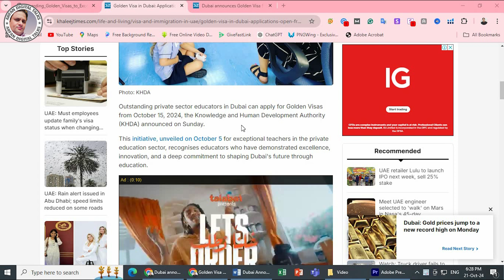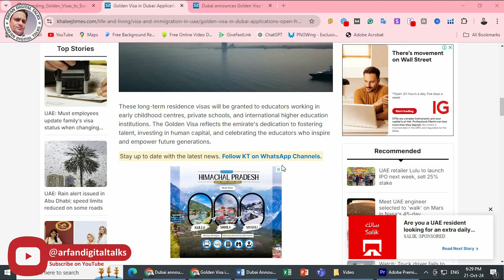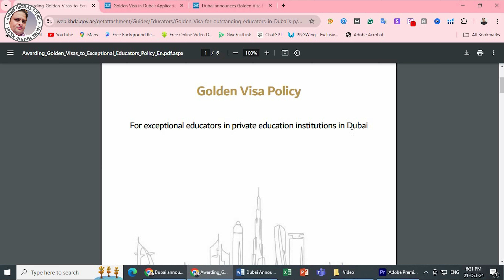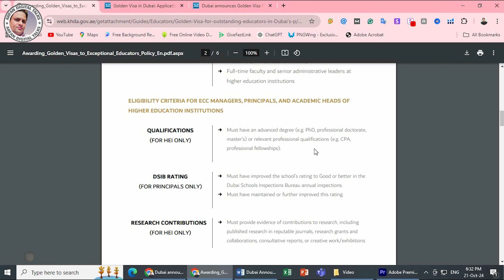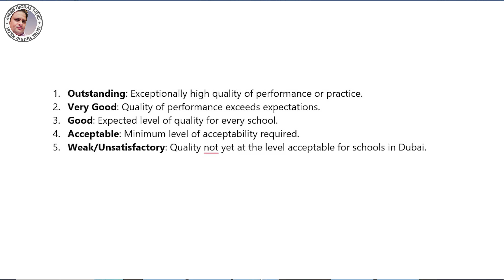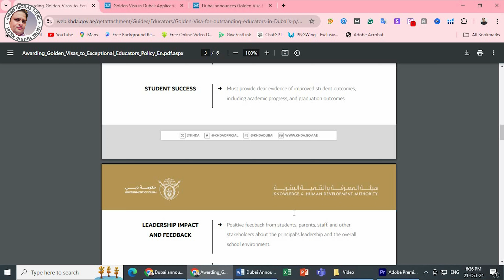Dubai Announces Golden Visa for Educationists | Golden Visa for Teachers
In a groundbreaking move, Dubai has extended its prestigious Golden Visa program to educationists, recognizing their pivotal role in shaping the future. This special long-term residency visa will now be available to teachers, professors, researchers, and other key contributors to the education field, offering them an opportunity to live and work in the UAE with greater stability.

In this video, we explore:
• What is the Golden Visa?
• Eligibility criteria for educationists.
• The benefits of the Golden Visa for teachers and education professionals.
• What does this mean for the UAE’s education sector?

does this mean for the UAE’s education sector?
If you’re an educator or considering a career in education in the UAE, this is a must-watch!

News Link:
Dubai announces Golden Visa for outstanding private school teachers - News | Khaleej Times

Golden Visa in Dubai: Applications open from October 15 for private school teachers - News | Khaleej Times

Awarding_Golden_Visas_to_Exceptional_Educators_Policy_En.pdf.aspx (khda.gov.ae)

Social Media Handles….!
who can apply for a golden visa in Dubai
uae golden visa rules
golden visa uae
apply for a Dubai Golden visa
how to apply for a Dubai Golden Visa in 2024